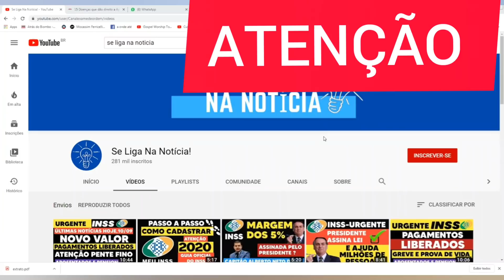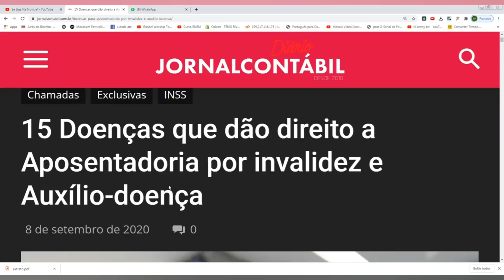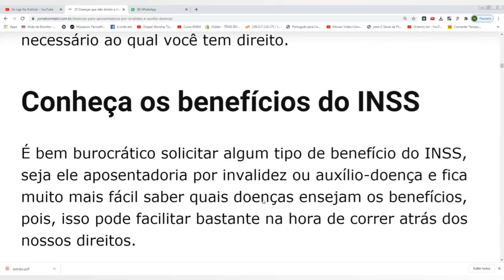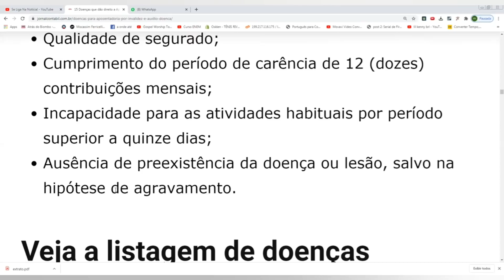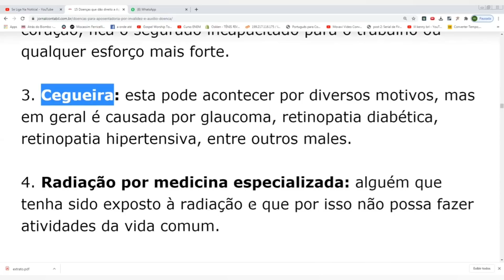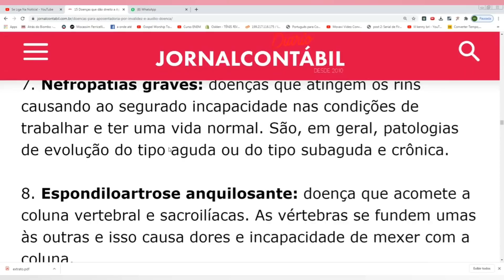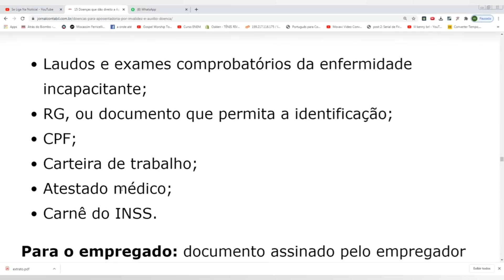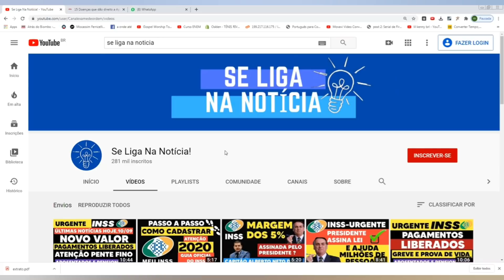ATENÇÃO: INSS 15 DOENÇAS QUE DÃO DIREITO APOSENTADORIA POR INVALIDEZ E AUXÍLIO DOENÇA - APOSENTADOS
1.  Alienação mental

2.  Cardiopatia grave

3. Cegueira

4. Radiação por medicina especializada

5. HIV

6. Doença de Paget

Veja a lista completa no vídeo

Todas essas doenças listadas acima são um exemplo, isso não quer dizer que se você tem uma doença e cuja doença não está listada acima você não poderá entrar com o pedido de auxílio-doença ou aposentadoria, você poderá sim, o que vai atestar sua incapacidade é a perícia médica.

Entretanto essas doenças listadas acima, de acordo com o artigo 151 da Lei 8.213/91, dispensam você enquanto segurado da previdência a cumprir a carência normalmente exigida para a concessão da aposentadoria.

Um ponto importante é que essas doenças independem da idade e por isso também lhe dão direito ao pedido de auxílio-doença ou aposentadoria.

Por isso é importante ter auxílio de um advogado para auxílio de aposentadoria, pois, cada caso é um caso.

Quais as documentações necessárias para a concessão do auxílio-doença ou aposentadoria por invalidez:

Laudos e exames comprobatórios da enfermidade incapacitante;
RG, ou documento que permita a identificação;
CPF;
Carteira de trabalho;
Atestado médico;
Carnê do INSS.
Para o empregado: documento assinado pelo empregador com a data do último dia de trabalho

Para o trabalhador rural, lavrador e pescador: documentos que provem sua situação.

Fonte: Jornal Contábil